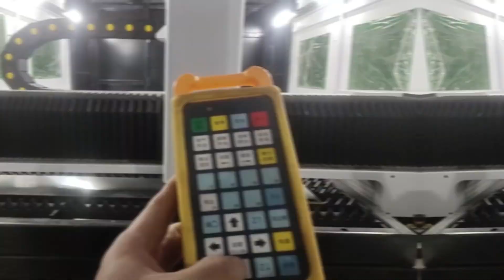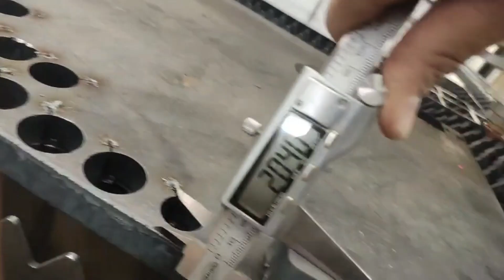Enclosed type laser cutting machine 6kw